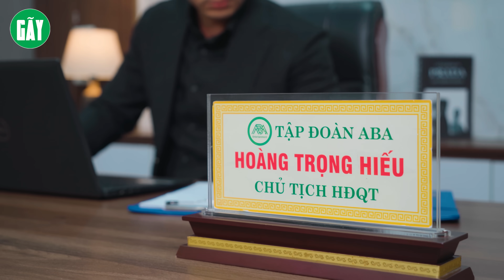VỢ CHỦ TỊCH BỊ BẠN THÂN BÀY MƯU CƯỚP CHỒNG VÀ CÁI KẾT l TẬP 106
Ⓕ Facebook
© Bản quyền thuộc về Gãy Movie